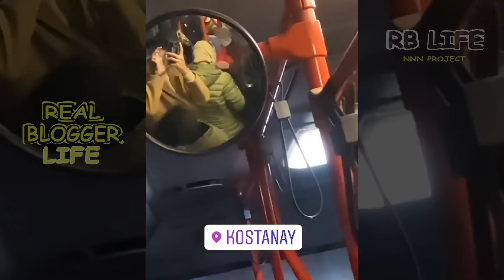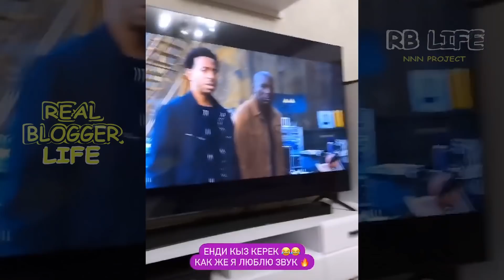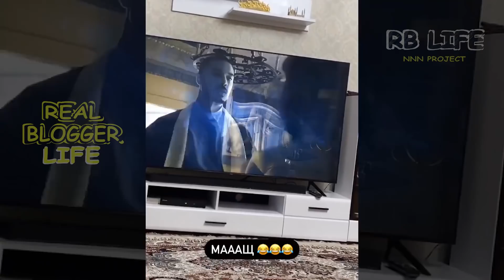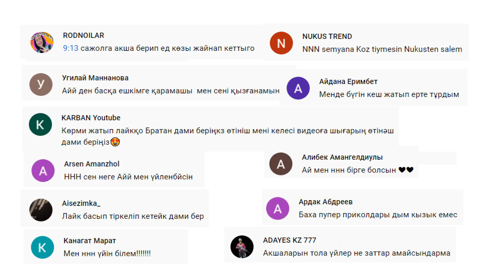ННН Кайда жур? / АЙЙ-ды Ким алдады? / Баха Пупер уятсыз ангиме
Бәріңе сәлем, осы каналдан NNNurdaylet-тің және тағы kz блогерлердің шынайы life өмірін көре аласың

ННН-дер СИЛА
НЕТ НИЧЕГО НЕВОЗМОЖНОГО
REAL BLOGGER LIFE - НАҒЫЗ БЛОГЕРДІҢ ӨМІРІ